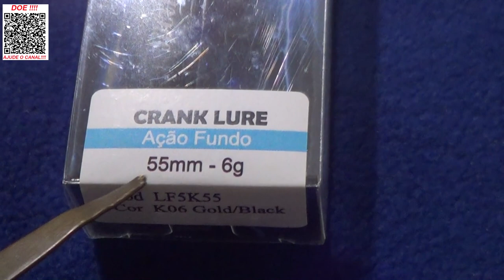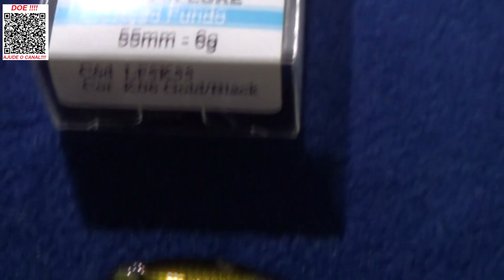ESTA ISCA PEGA TUDO!!!!!! ACABAMENTO SENSACIONAL - Conheça a Crank Lure da lizard Fishing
SUPER LANÇAMENTO LIZARD FISHING.
Isca de meia água com flutuação rápida a A Crank Lure da Lizard Fishing vai sem dúvida nenhuma te surpreender.
Acabamento muuuito bom e que pega tudo por onde passa.
Os peixes realmente não resistem esta isca.
Confira no Vídeo!
Abraços
P.G

Segue abaixo o link da isca utilizada neste vídeo, só clicar para ver mais e poder também adquirir.
👉 Isca Crank Lure da Lizard Fishing

▬▬▬▬▬▬ Contatos profissionais  ▬▬▬▬▬▬▬
- Parcerias